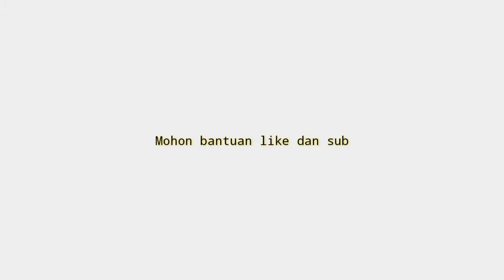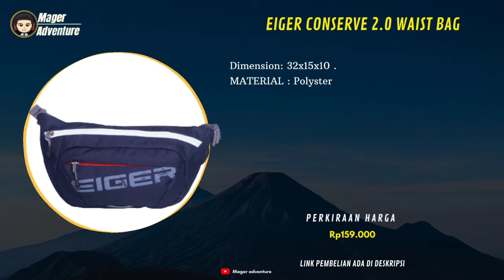10 Rekomendasi Waist Bag Eiger Pria 100 Ribuan Paling Ringan Berkualitas Terbaru 2022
UDAH tau belum Waist Bag !!
buat Yang Sedang nyari Waist Bag Eiger Pria 100 Ribuan? Coba deh cek 10 Rekomendasi Waist Bag Eiger Pria 100 Ribuan Paling Ringan Berkualitas Terbaru 2022
Kamu bisa cek Rekomendasi Waist Bag Eiger Pria 100 Ribuan vidionya Sampai selesai.
Berikut Daftar Waist Bag Eiger Pria 100 Ribuan Dari Kami cek Di bawah Ya

10 EIGER CLUTCH 1.0 WAIST BAG
Rp189.000

9 EIGER VESSEL 1F WAIST BAG
Rp179.000

8 EIGER CERVUS WAIST BAG
Rp199.000

7 EIGER BRIG SLIM WAIST R WAIST BAG
Rp199.000

6 EIGER WAIST BAG MEDIUM 3A
Rp179.000

5 EIGER CONSERVE 2.0 WAIST BAG
Rp159.000

4 EIGER GRADIENT L 1F WAIST BAG
Rp189.000

3 EIGER CELEBICA-W WAIST BAG
Rp199.000

2 EIGER SUNSHINY WAIST BAG
Rp149.000

1 EIGER MONEY BELT WAIST BAG
Rp129.000

📢 sunber artikel ➜@mageradventure
📢 sumber artikel ➜
Klian bisa order RekomendasiWaist Bag Eiger Pria 100 Ribuan dengan Klik langsung Di atas atau hubungi nomor di bawah ya!!
order
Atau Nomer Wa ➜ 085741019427